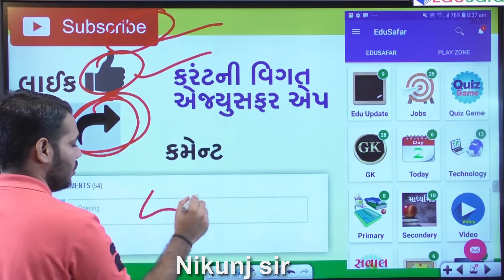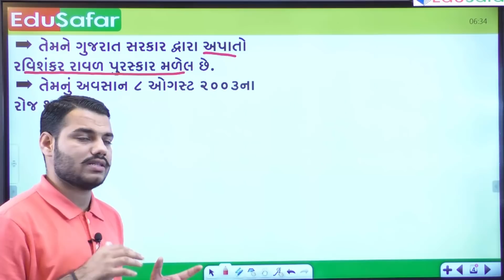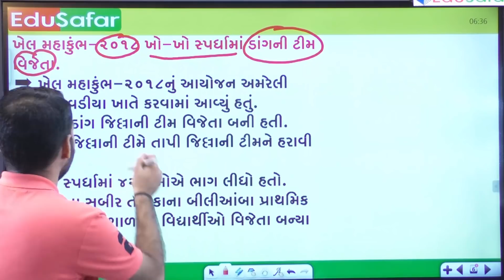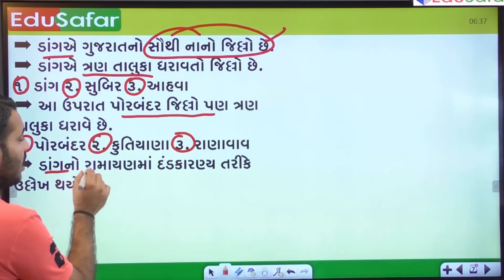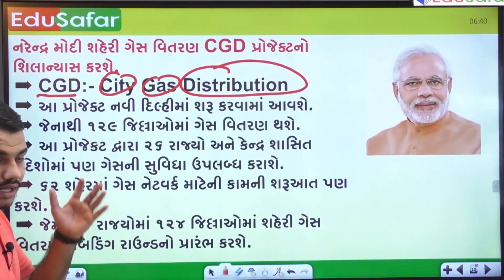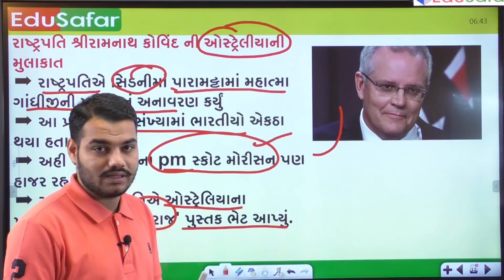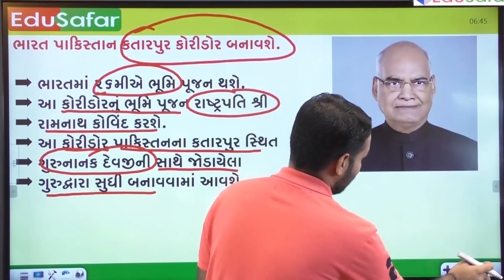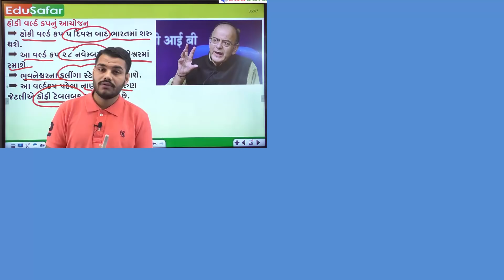Current Affairs in Gujarati With GK 23 November 2018 EduSafar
Current Affairs in Gujarati 23 November 2018 . Current Affairs 2018 Video by Nikunj Sir.